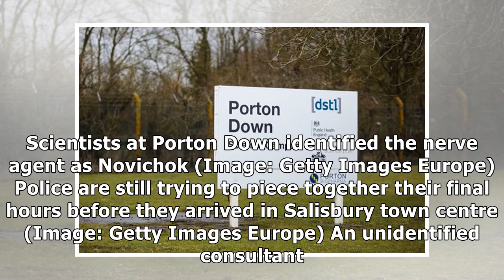Sergei Skripal's phone was 'switched off for 4 hours' on day he were poisoned